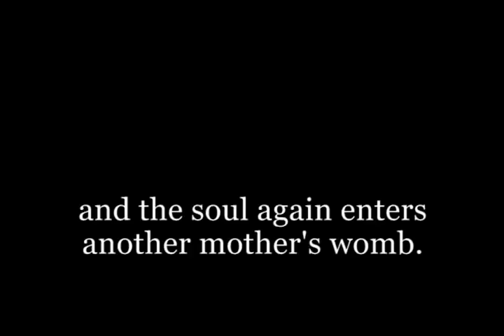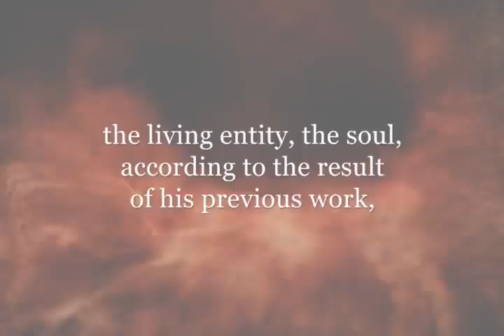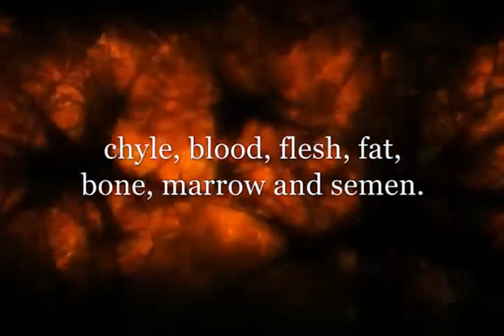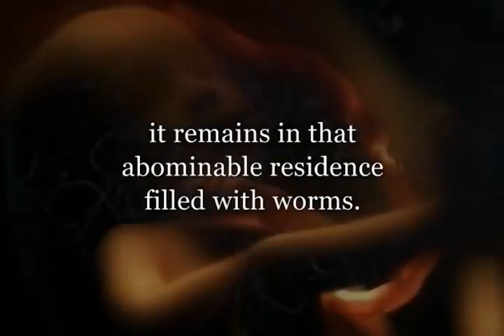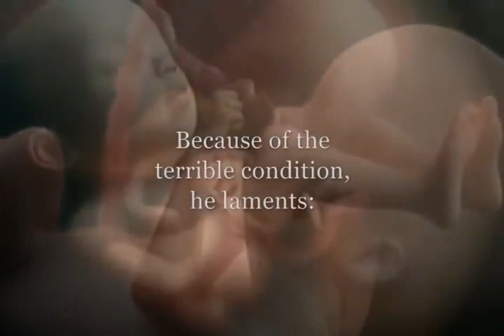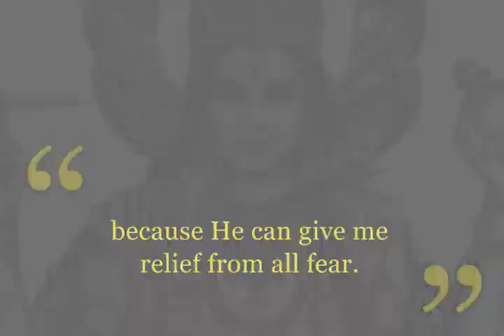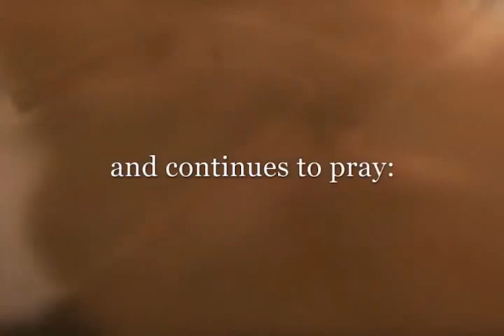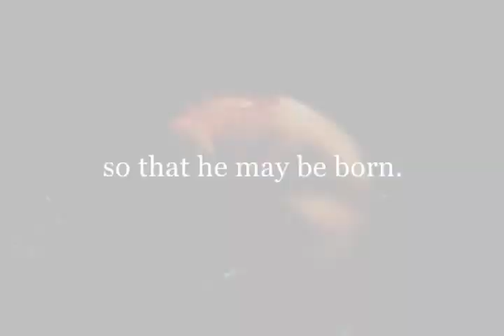Life of a Baby in the Mother's Womb । गर्भ में शिशु का जीवन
Pains that a small baby suffers in the womb. Small baby remembers Lord intensely for His protection.

एक शिशु की स्थिति जब वह गर्भ में होता है। वह कितना दर्द महसूस करता है। गर्भ में कितने यातनाएं सहायता है।

कैसे वह भगवान को याद करता है।

यह हुआ था आपके साथ भी। अब भी समय है भगवान् की शरण लें अपने वचन को पूरा करें।